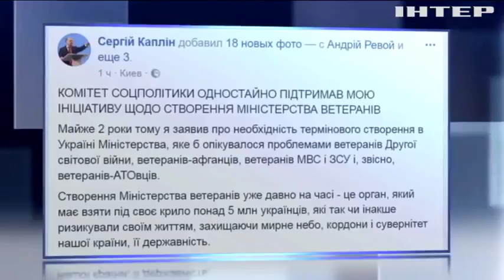Комитет соцполитики поддержал инициативу Каплина о создании Министерства ветеранов